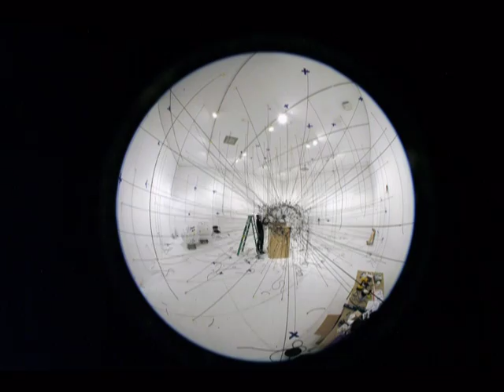Miami Art Museum Installation of Large-Scale Work by Tomás Saraceno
Miami Art Museum's installation team assembles "Galaxies Forming along Filaments, Like Droplets along the Strands of a Spiders Web" by Tomás Saraceno. The two-week installation process concluded on February 28, 2010, when Miami Art Museum opened "BETWEEN HERE AND THERE: Modern and Contemporary Art from the Permanent Collection," the museum's first, long-term installation of the Permanent Collection. This remarkable artwork is the initial offering in the new Anchor Gallery, a space dedicated to regularly changing presentations of large-scale works from the collection. In this piece, Saraceno takes spiders webs as a starting point, investigating how these intricate meshes gain immense strength, despite their lightness and thinness, by means of their inherent structural properties. "Galaxies Forming along Filaments, Like Droplets along the Strands of a Spiders Web" can be seen at Miami Art Museum during the first presentation of BETWEEN HERE AND THERE, and again at the new Miami Art Museum at Museum Park, scheduled to open in 2013.

Please visit miamiartmuseum.org for more information.

Tomás Saraceno
Born Tucumán, Argentina 1973. Lives Frankfurt, Germany.
"Galaxies Forming along Filaments, Like Droplets along the Strands of a Spiders Web", 2008
Elastic rope
Collection Miami Art Museum, museum purchase with funds from the MAM Collectors Council

Video by Mark Diamond, Diamondimages.com